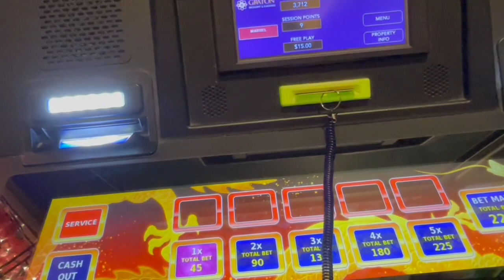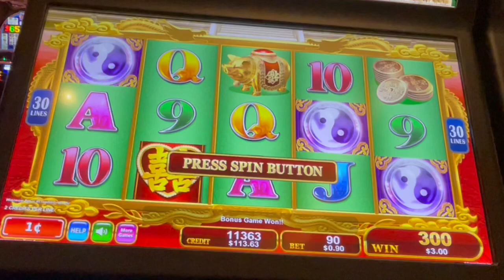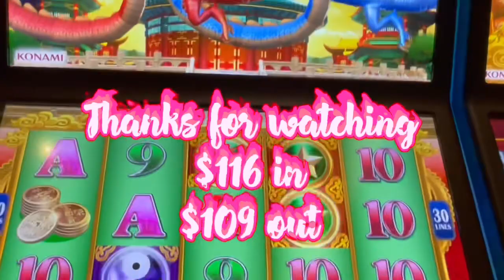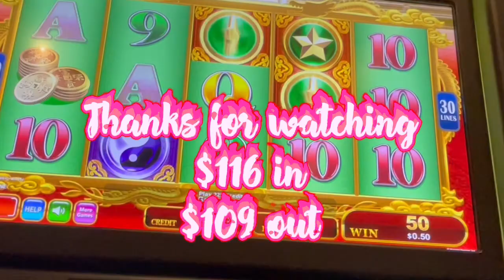KONAMI WEEK 20 SPINS CHALLENGE🐝DAY 2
Dragons Law Twin Fever 20 Spins 0.90 cents bet